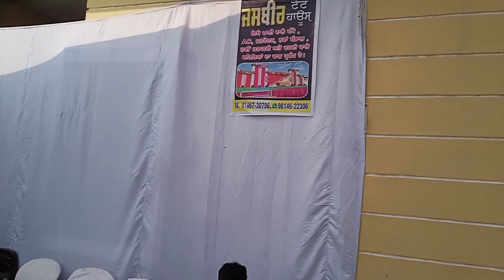9 November 2022